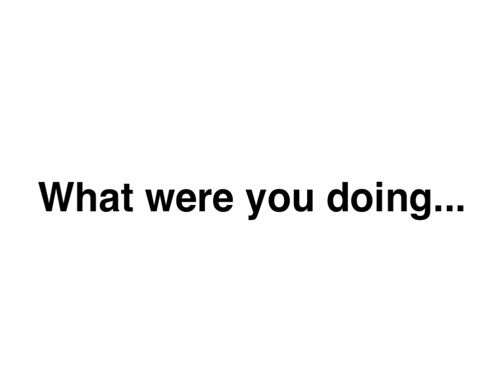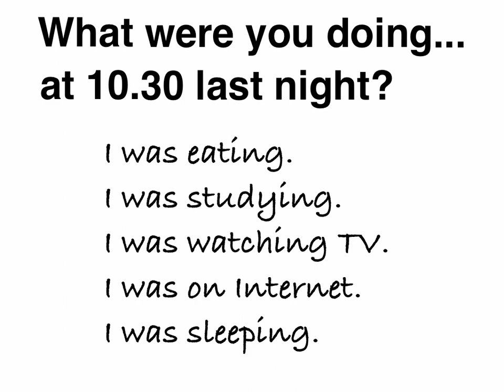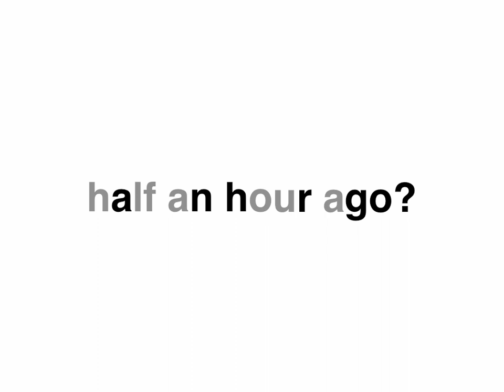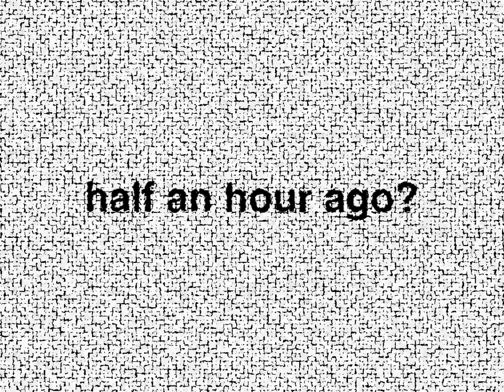English Lessons: WHAT WERE YOU DOING? (past continuous tense)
IMPORTANT: These videos have been updated and are now available as an iBook, allowing the teacher complete control over the playing/pausing of the video and consequently the timing of the lesson. See InteractiveEnglishGrammar.com for details:

WHAT WERE YOU DOING?
Grammar: Past Continuous Tense
Level: False Beginner. Pre-Intermediate, Intermediate (revision).
Movie time: 3.50
Approximate lesson time: 15 mins. (TEACHER: Remember, it may occasionally be necessary to pause the video).
Lesson: A brief lesson in which students ask each other 8 questions, beginning "What were you doing... ?" (at a specific time in the past), using the prompts on the screen.

INTERACTIVE ENGLISH GRAMMAR
The aim of these lessons is to allow teachers to drill basic grammar in interesting and realistic ways.
These are not self-study materials.
They have no audio content.
They are designed for teachers, whose role is to elicit basic grammar-focused controlled dialogue.
The lessons should be used to supplement other coursework (reading, writing, listening etc.).
The lessons are designed to be used for group teaching in classrooms with an interactive whiteboard, however they can easily be adapted for use in other contexts (individual lessons using an iPad, for example).

A complete list of the videos for teachers can be found at InteractiveEnglishGrammar.com: